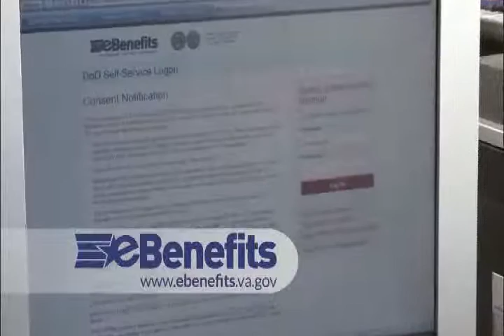Part 1 Black Vietnam Vets of New England Reflections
This is real talk with a round table discussion of Vietnam Veterans, in Springfield, MA.